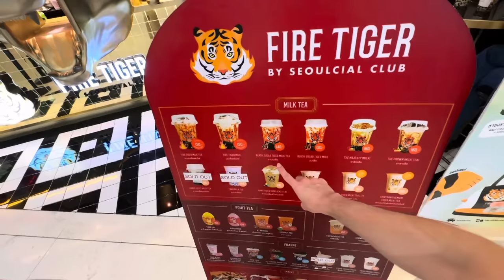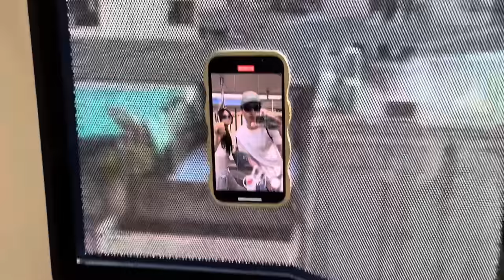vlog | VUELVO A COREA DEL SUR!! 🥹🇰🇷 adiós a ABRIL, compritas y cafe aesthetic en BANGKOK ☕️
Cafecitos!!!

Bienvenidos otras semana más a estos vlogs del exilio que ya casi llegan a su fin... Empezamos la semana con Abril en el gimnasio y disfrutando al máximo día de su último día en Bangkok!!! Fuimos a comer con unas vistas muy bonitas y luego de compritas en el centro comercial, os gustan las gafas???
En realidad me siento muy muy agradecido de que Abril me haya podido visitar estos días!
El martes me levanté y organizé un poco mi vida en el apartamento y más tarde fui a un cafe muy aesthetic de Chinatown. Y os tengo que dar una notícia muy importante... vuelvo a Corea! No es la manera en la que quería volver, pero todo pasa por algo en esta vida.

K byeee

Mencionado en este vlog:
Resta con vistas al templo - Sala Rattanakosin
Cafe del martes - The summer coffee Talat Noi